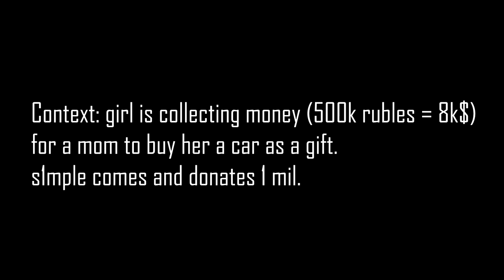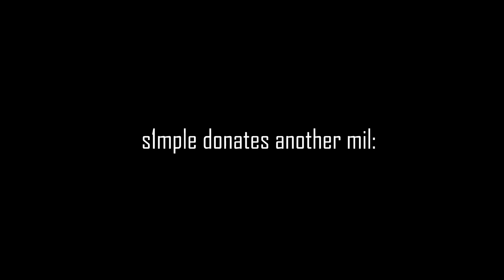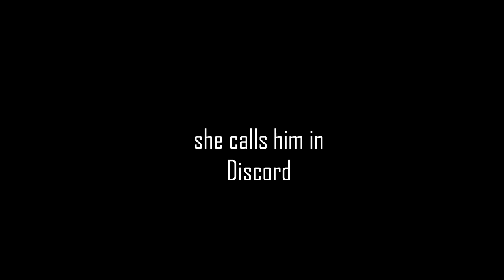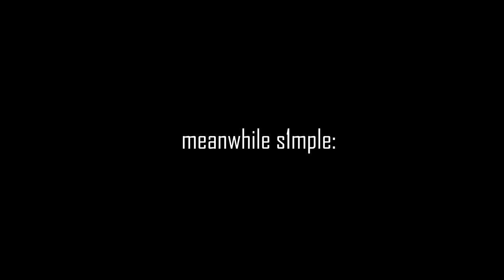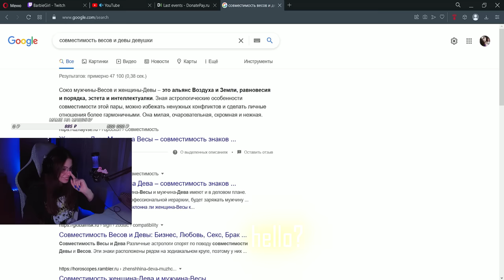s1mple donates 5 mils to a girl, she cries (new gf?)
COOL SKINS FOR EVERYONE (GET YOUR 7% DEPOSIT BONUS)